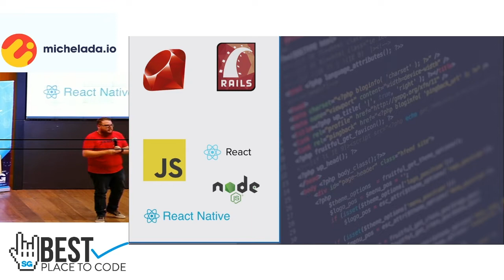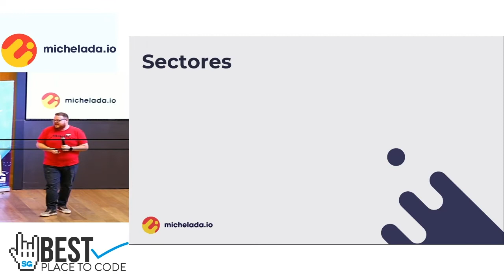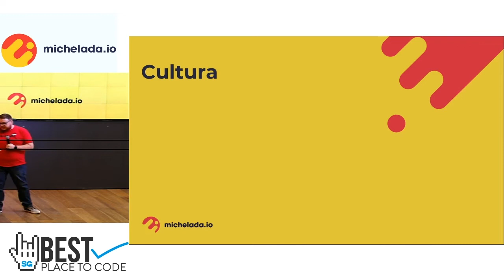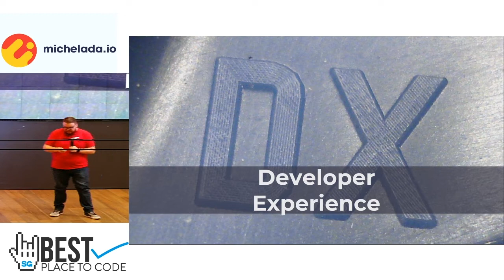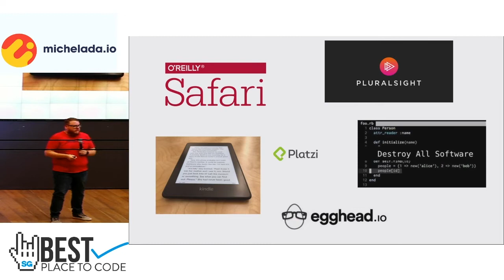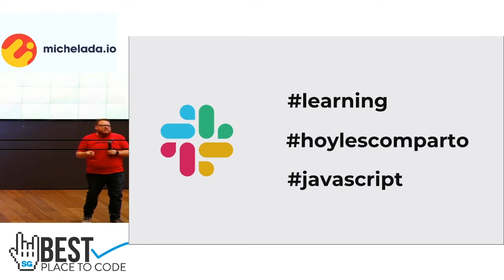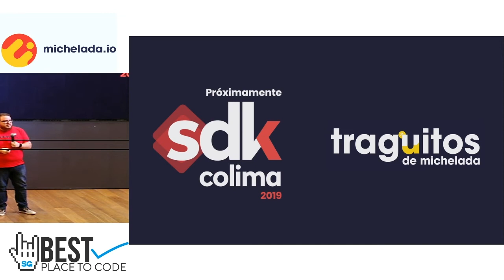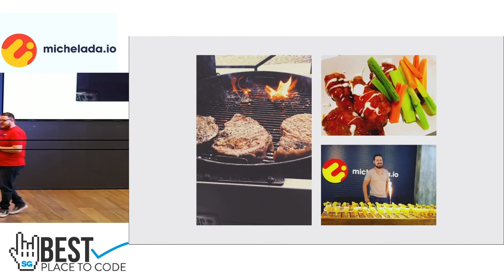Bestplacetocode showcase CDMX 19 | Michelada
En michelada.io tenemos a uno de los equipos de desarrollo web con más experiencia de México.
Desde nuestras oficinas en Colima y Guadalajara, proveemos soluciones a nuestros clientes con tecnologías como Ruby on Rails, Node.js, Elixir, entre otros.

Para conocer más sobre nosotros, visita nuestro perfil como Best Place to Code

Best place to code es una iniciativa para reconocer a las empresas que se esfuerzan por brindar las mejores condiciones de trabajo para quienes se desempeñan en las áreas de software y tecnología de información.